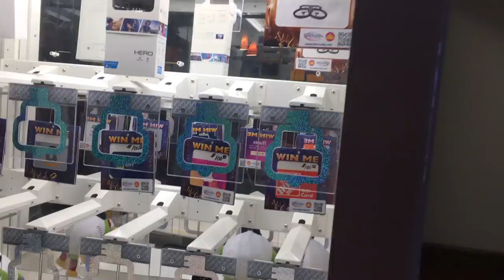Road Trip to See Arcade Matt & JJGeneral1 - Big Wins! Arcade Show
We go and play a bunch of Arcade Games with Arcade Matt and JJ General.

Adam and Andy are on their way to Pittsburgh, PA to shoot 2 episodes with Matt3756 & JJGeneral1 at Zone28.  Half way to Pittsburgh they stop at a Flying J truck stop to play some Claw Machine and Key Master.

Channels